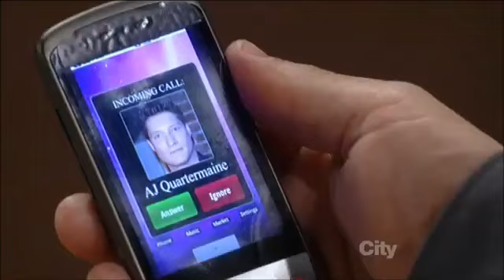684 AJ and Carly 4 30 2013